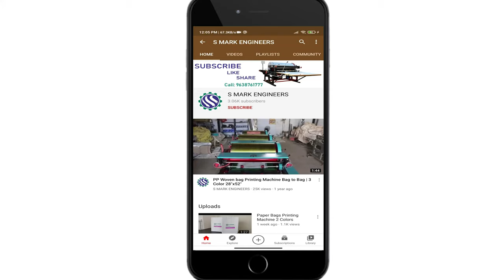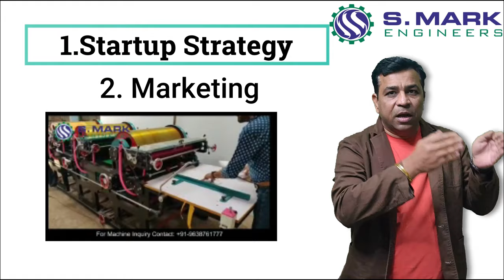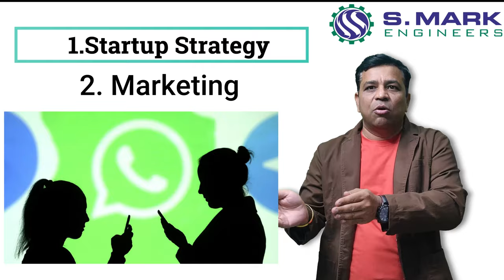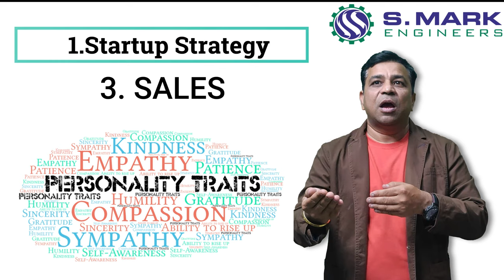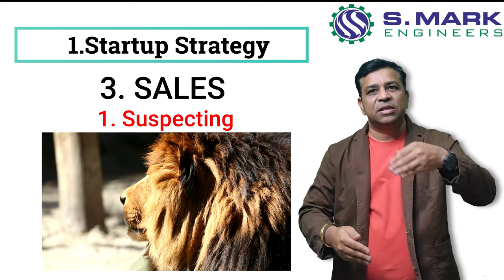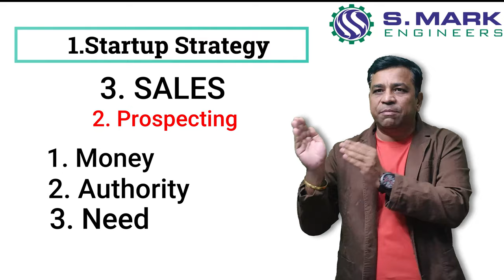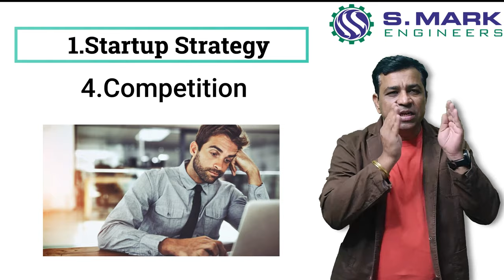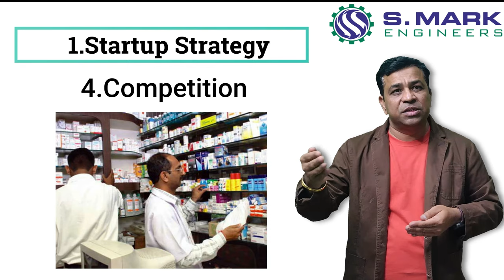Startup Strategy | BAG MAKING BUSINESS | PART-1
In this video, everything about investment, sales, marketing, and competition in the business of pp woven manufacturing is explained.

By replacing the x's with the receiver's number you can send the message by WhatsApp without saving the number:
About Our All Products
➤Flexographic Printing Machine for PP/HDPE Woven Sack

➜To know more about our Flexographic Printing Machine, you can visit our product

These Flexographic Printing machines also have some Optional features which you can add as per your requirements

To know more about our additional features you can watch the following videos in Hindi and English:

➜To know more about our Optional features for Bag to Bag Flexographic Printing Machine, you can

How you can get the correct printing machine for you, you can identify in the following videos:

➤Flexographic Printing Machine for FIBC Jumbo Bags (Big Bags)

➜To know more about our Flexographic Printing Machine for FIBC Jumbo bags, you can visit our product
➤Automatic Stitching Machine for PP/HDPE Woven Sack

3. How this machine is good as compared to the Chinese machines or Chinese design Machines

➜To know more about our Automatic Stitching Machine, you can visit our product
➤Automatic Woven Bag Cutting Machine (Bag Conversion System: BCS 850/52)

➜To know more about our Automatic Woven Bags Cutting and Stitching Machine, you can visit our product
➤Semi Automatic Cutting Machine

“🪙Bag Costing Calculator"
Get the Exact Costing of PP/HDPE Woven Bags in just Few Clicks !!

No More Hidden Losses

Weight of Woven Bag & Liner
Cost of Raw Material used
Accuracy of Cost Calculation: 0.001 ₹
Conversion Cost of Cutting, Stitching, Hamming and Printing
Process by BCS, Auto & Manual Cutting Machine, Auto & Manual Sewing, Bag to Bag & Roll to Roll Flex Printing Machine included

Read the blog how this software is usefull for Woven Sack Industries